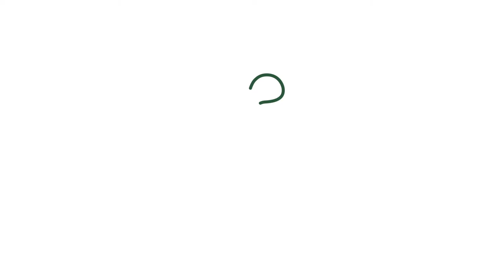What Is CBN or Cannabinol?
We are all privy to the hype around CBD and THC, but what about other cannabinoids?

Well, have you heard of CBN, the newest kid on the block? Check out our video here and let us know what you want to see in our next videos!

Do you want to know what dose or product will work best for you, looking for personal experiences using CBD or just more general information about CBD? Join our Facebook community here and connect with our community today!